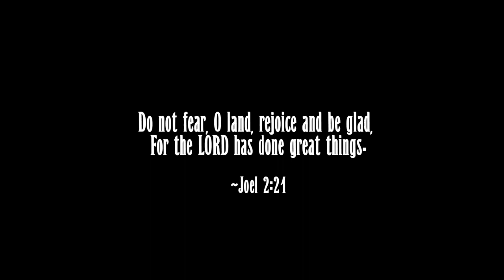Erevna Den - Episode Seventeen : Do Not Fear! Celebrate!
“Eat cake!” This is what we have been told by Kat Kerr, and many other prophets, who have been sending the same message from The Lord during these days, to not be in fear, but to celebrate the coming Kingdom Age, BEFORE it happens. But why? And how? And, especially, with that remaining strength, happiness, and joy...when we have none left?

In this episode we will delve into the topic of celebration in a time of utter darkness and how such faith pushes back the enemy and brings in blessing unimaginable for standing strong in what God has promised to us; those who have fought during this spiritual war season.

NOTE: I need to make a correction on the last couple minutes of my episode, where I was talking a little fast and spoke slightly confusing; The Elijah Streams clips listed below was from a question I had about Kat Kerr saying to “Eat Cake” about a week or so after the 2020 Election. Elijah Streams relayed my question, and her response given to me, on that episode, was filmed at the beginning of June 2021. So, sorry for the confusion there in the way I phrased it while speaking.

*NOTE: The link posted here is not Elijah Stream’s personal site, however, it was the one I could find the quickest in regards to my question. You may feel free to search for the actual video here, if you prefer

Communion Wafer & Juice Packs: